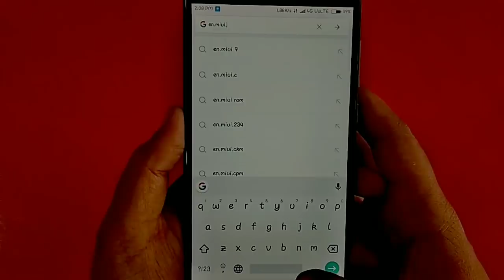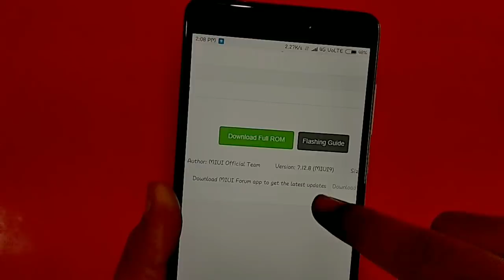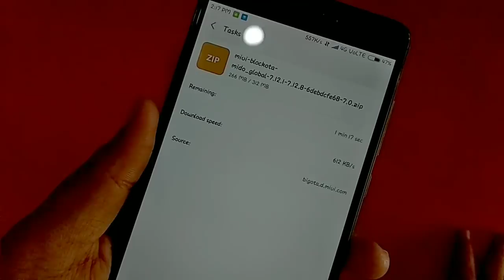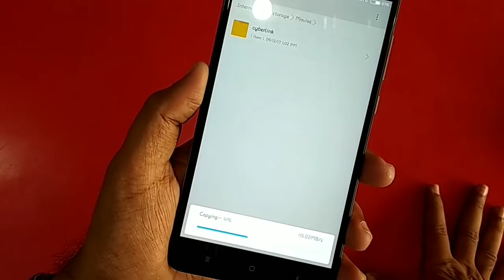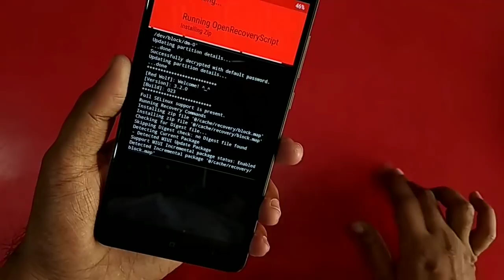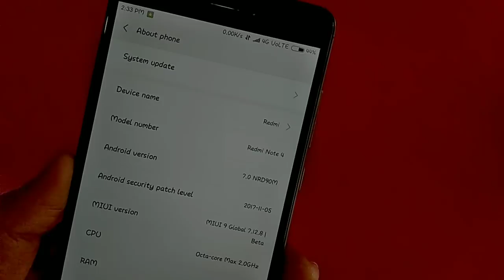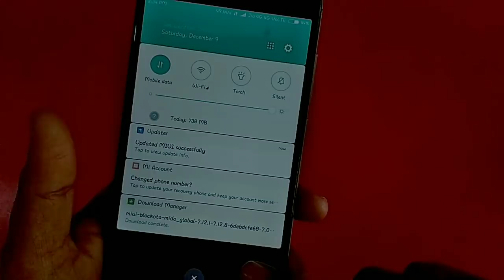Miui 9 Flashing Incremental OTA Update Using Updater & Redwolf TWRP Recovery | Hindi - हिंदी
Dosto is Video me humlog jaanenge ki Kaise Incremental OTA Update ko flash karenge apne Miui par agar aapke Updater me Full Rom Aa gaya hai Update ke naam par ya agad aapke Phone me Redwolf TWRP recovery flashed hai..

Windows 10 flashing guide
If You Like my Work